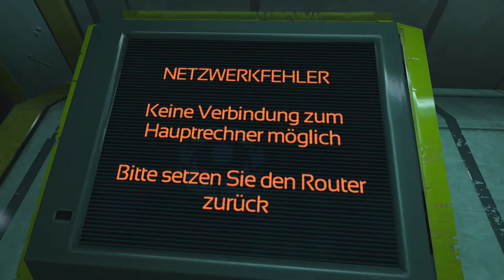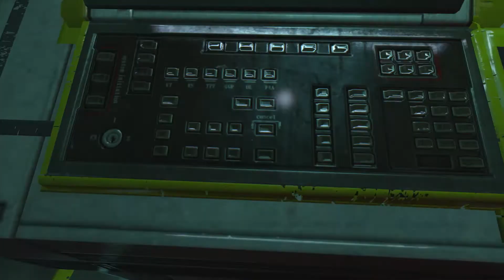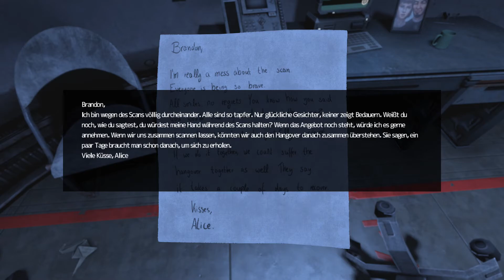Endlose Kopien oder multiple Persönlichkeiten - SOMA *Deutsches Gameplay* 11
SOMA ist ein Sci-Fi-Horrorspiel von Frictional Games, den Erschaffern von Amnesia: The Dark Descent. Wir werden Teil einer verstörenden Geschichte über Identität, Bewusstsein und die Frage, was es bedeutet, ein Mensch zu sein.

Wir betreten die Welt von SOMA und stellen uns dem Schrecken, der tief unter dem Meeresspiegel lauert. Wir durchstöbern gesperrte Terminals und geheime Dokumente, um die Wahrheit hinter dem ganzen Chaos ans Licht zu bringen. Wir suchen die allerletzten Bewohner um Teil der Ereignisse zu werden, die am Ende
das Schicksal der Station besiegeln werden. Jedoch müssen wir vorsichtig sein - die Gefahr verbirgt sich hinter jeder Ecke: verdorbene Menschen, entartete Kreaturen, wahnsinnige Roboter und eine unergründliche, allgegenwärtige K.I.
Es liegt an uns, mit all unseren Widersachern fertigzuwerden. Wir müssen immer daran Denken: Wir können nicht gegen unsere Feinde ankämpfen. Wenn es uns nicht gelingt, sie zu überlisten, dann legen wir besser einen Sprint hin.